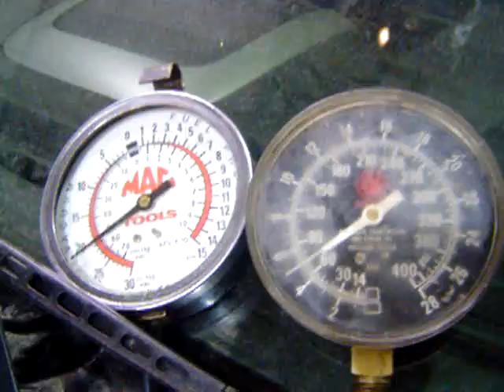07-272 Gto ls2 auto engine & trans running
07-272 Gto ls2 auto engine & trans running